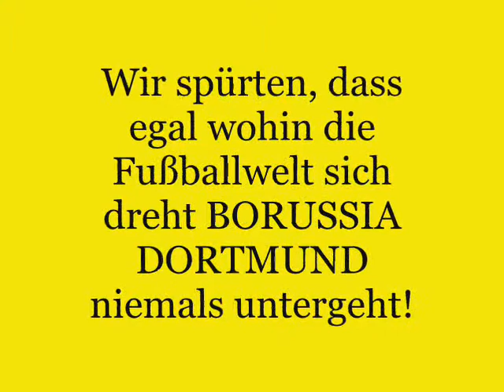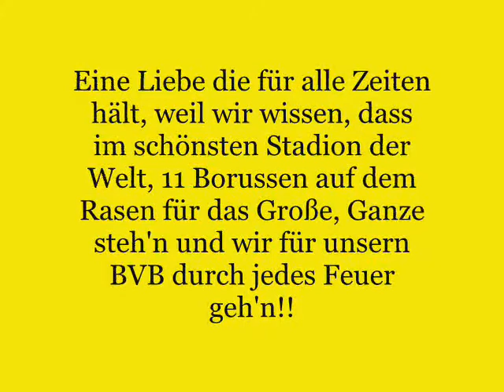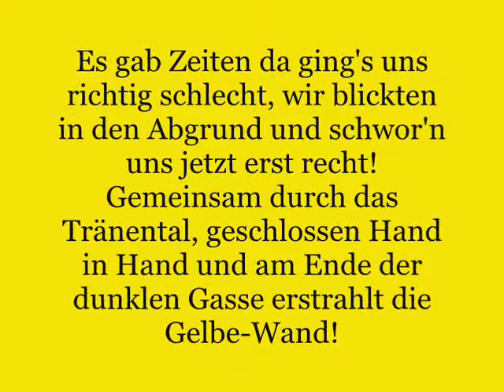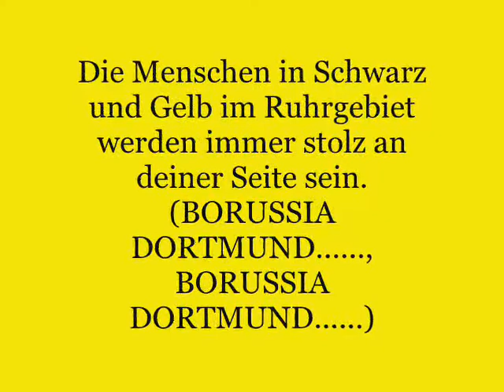Am Borsigplatz geboren Lyrics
Lyrics von dem BVB-Song "Am Borsigplatz geboren"...einfach HAMMA